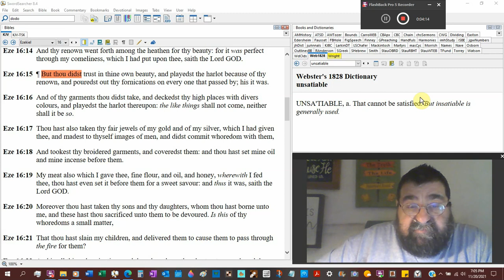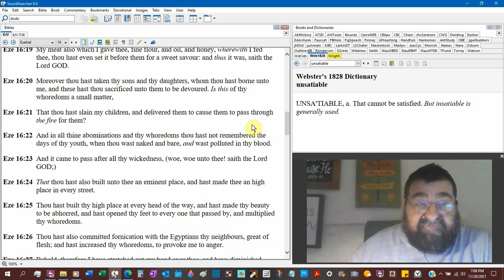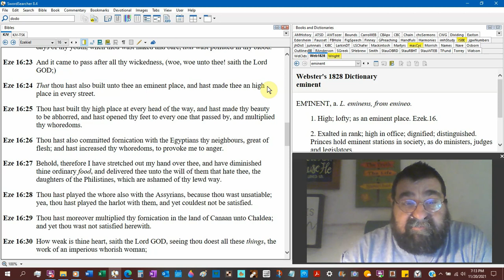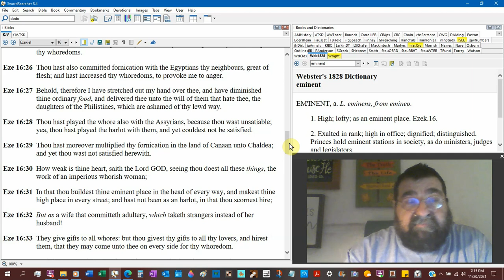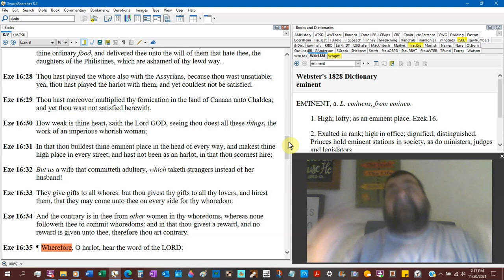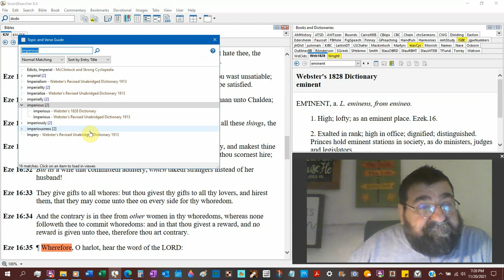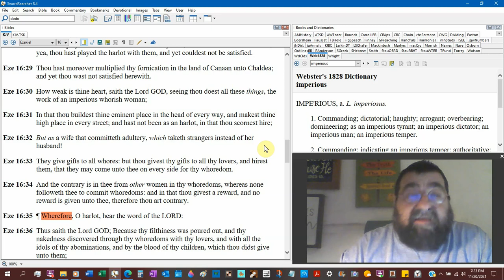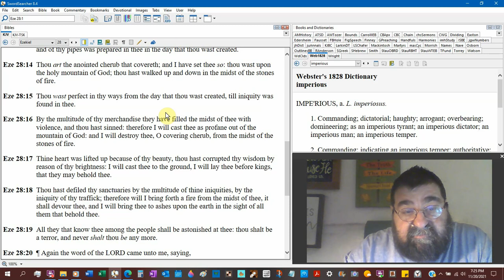Playedst The Harlot Ezekiel 16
The sin of Jerusalem - harlotry.